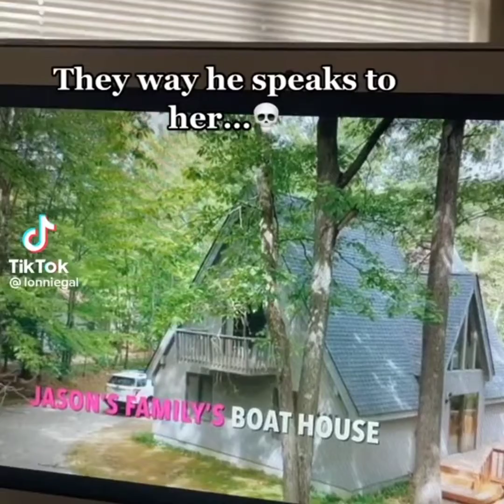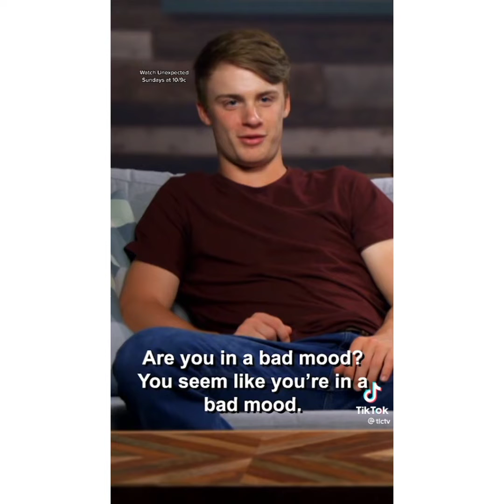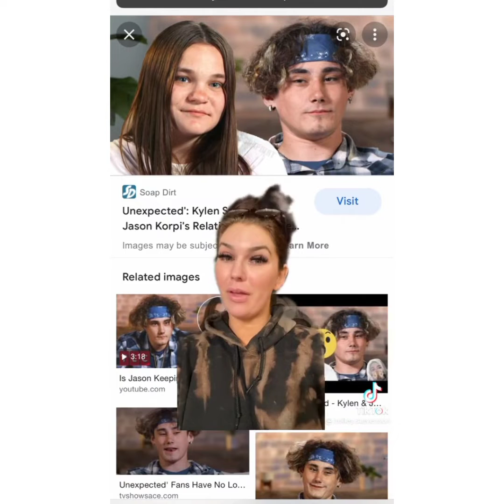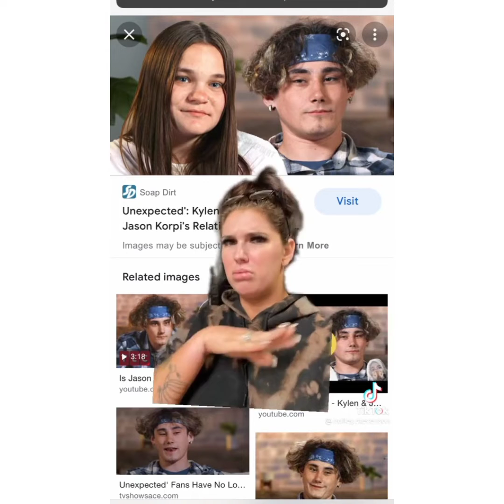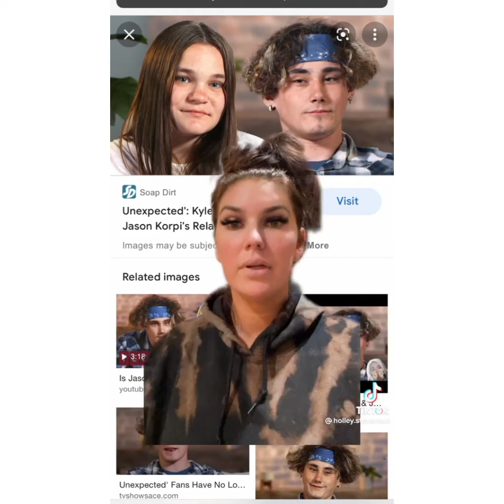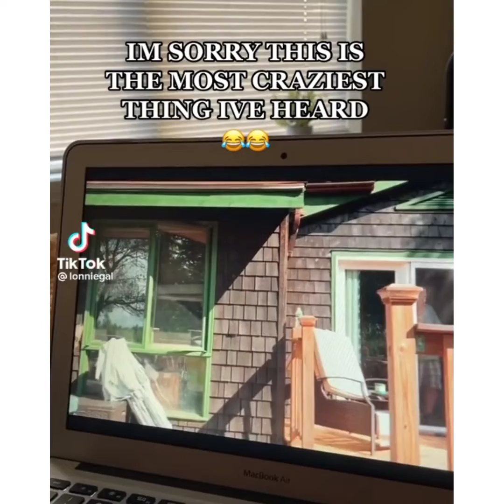Unexpected TikTok Compilations